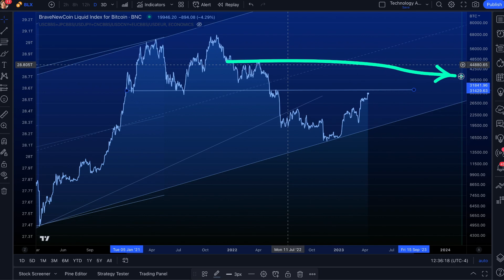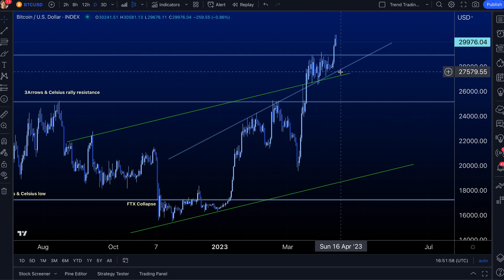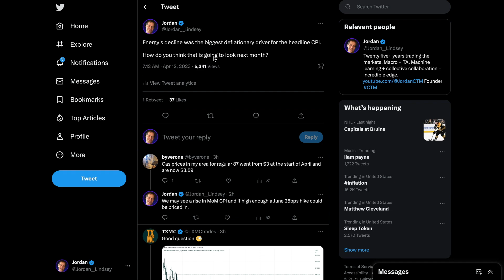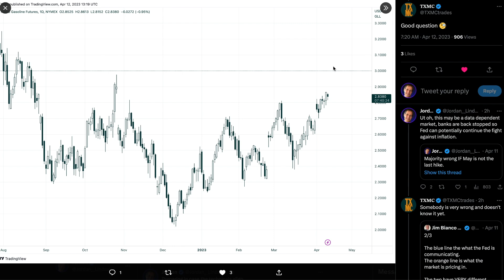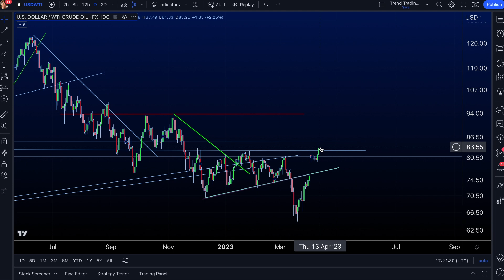Bitcoin: Technically Clear BUT Watch For Break Down PLUS Future Impact Rising Energy Prices On CPI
This video discusses the technical analysis of Bitcoin and warns to watch out for a possible breakdown including clear levels, also discussing the future impact of CPI with rising energy prices.